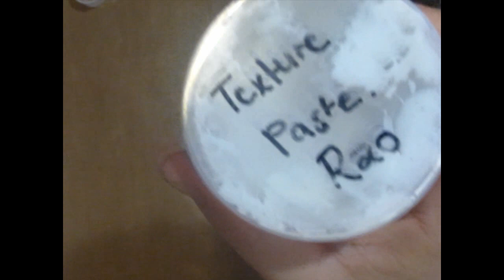Stencil layering a tag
How to decorate and layer a stencil over a tag to give that present a little more heart.